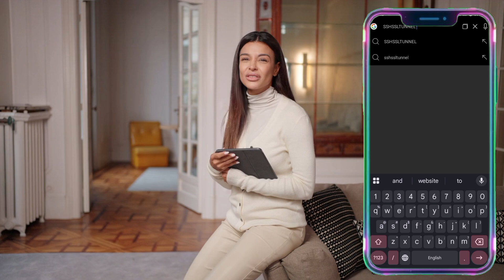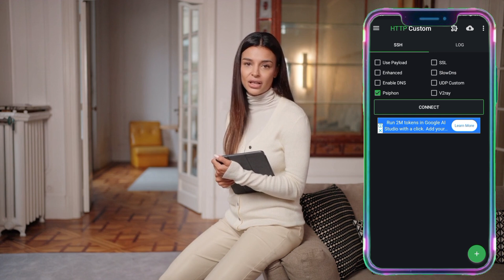Complete Settings of Psiphon Server on Http Custom VPN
In this tutorial, learn how to create a fast Psiphon server using the SSHSSLTUNNEL website and connect it with the HTTP Custom VPN app. This step-by-step guide is perfect for anyone seeking a reliable method to bypass censorship and enjoy a secure internet experience. We'll cover everything from setting up your server to configuring the HTTP Custom app for flawless connectivity.

▶️ 125tech.online